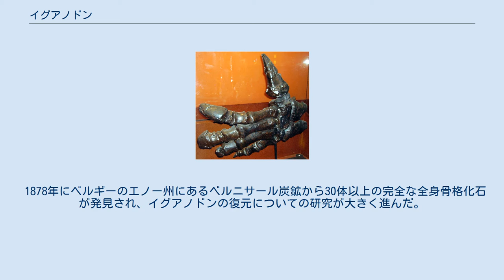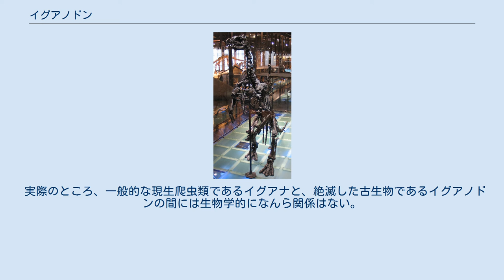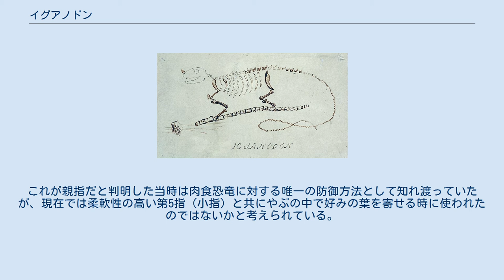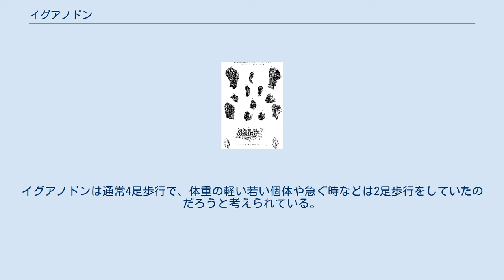イグアノドン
イグアノドン（Iguanodon）は、メガロサウルスと並んで恐竜研究史の最初期に発見された鳥脚類。
和名は禽竜（きんりゅう）。
中生代白亜紀前期（約1億2,600万 ~ 1億1,300万年前）のヨーロッパに生息していた。
 イグアノドンを発見したのはイギリスの田舎医者だったギデオン・マンテルである。
マンテルは相当な古生物マニアで、医師業の傍ら自ら化石を取りに出かけていたという。
マンテルの収集した化石コレクションは当時のイギリスでも有数のものだった。
ある日、診察の帰りに工事で掘り返された道路を見ていたところ、巨大な歯と取れる化石を発見、すぐさま博物学者ジョルジュ・キュヴィエなど専門家の下に意見を仰ぎに行った。
ところがキュヴィエらはサイか、象の歯としか捉えず、マンテルは納得しなかった。
その後、爬虫類であるイグアナの歯と化石の特徴が一致することを突き止めたマンテルは、その化石が古代に生きた巨大な爬虫類のものであるとし、「イグアナの歯」を意味する学名、Iguanodon（イグアノドン）を与えた。
 マンテルが想像したイグアノドンは、鼻先に角を持ち、長大な尾、イグアナのような体躯をしていた。
イグアナをモデルとした結果、「マンテル・イグアノドン」は、体長70メートルという非常に巨大な生物となってしまった。
体長はともかく、その後長くマンテル・イグアノドンのスタイルはしばらく受け継がれることになる。
 1878年にベルギーのエノー州にあるベルニサール炭鉱から30体以上の完全な全身骨格化石が発見され、イグアノドンの復元についての研究が大きく進んだ。
現在この化石はベルギー王立自然史博物館に展示されている。
 実際のところ、一般的な現生爬虫類であるイグアナと、絶滅した古生物であるイグアノドンの間には生物学的になんら関係はない。
歯の形が似ているぐらいのものである。
 体長7 - 9メートル。
イグアノドンは他の一般的鳥脚類と同様にくちばし（鳥のようなくちばしではなく、骨格の一部をなす骨）を持ち、竜脚類に比べ発達した数百本の臼歯があった。
上顎には歯列を左右に動かすことができる関節があった。
こうした構造は、固定され上下するのみの下顎の歯列との間に側方剪断力を生み、植物を効率的に裁ち切り、すりつぶすことができた。
 比較的短い前肢と長めの後肢を持つ。
イグアノドンのもっとも大きな特徴はその前肢にある。
親指はほとんどが長さ15センチメートル程の、円錐状の鋭くとがった骨からできていて、マンテルが角と見ても仕方がなかった。
実際には、骨に更に角質の爪がかぶるので更に長くなる。
これが親指だと判明した当時は肉食恐竜に対する唯一の防御方法として知れ渡っていたが、現在では柔軟性の高い第5指（小指）と共にやぶの中で好みの葉を寄せる時に使われたのではないかと考えられている。
実際、捕食動物に襲われた際、この親指を武器として使える余裕があったかどうかは疑問である。
 イグアノドンはマンテルの頃に4足歩行、やがて2足歩行で復元されるようになり、現在では再び4足歩行に戻っている。
これは前肢の5本の指のうち、真ん中の3本に、手の甲側へ深く曲げることのできる特殊な関節を持っていることが分かったためである。
イグアノドンは通常4足歩行で、体重の軽い若い個体や急ぐ時などは2足歩行をしていたのだろうと考えられている。
 イグアノドンの尾の断面は縦長になっているため、かつては尾を使って泳ぐ水生動物と考えられたこともあったが、現在では陸生であったとされる。